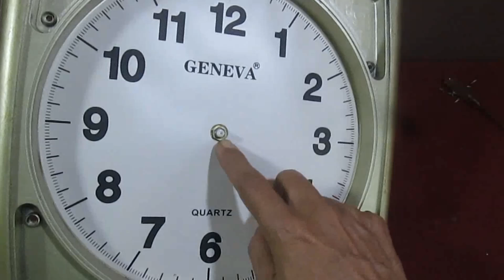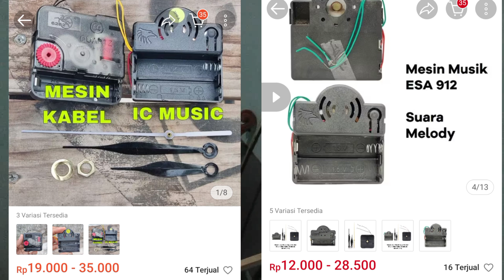Belajar tentang cara kerja jam dinding melody dan cara perbaikannya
Jam adalah peralatan yang setiap saat dibutuhkan
Salah satu bentuk jam adalah jam dinding. Sebuah ruangan akan terasa aneh atau ada yang kurang jika disana tidak tertempel jam dinding.
Bagaimana jika sebuah jam dinding rusak, pilihannya tentu memperbaiki atau membeli baru.
Video kali ini kita berbicara tentang jam dinding, sekalian mempelajari cara kerja dan perbaikannya.
Mesin jam dinding
Box melody.
Jam dinding melody.